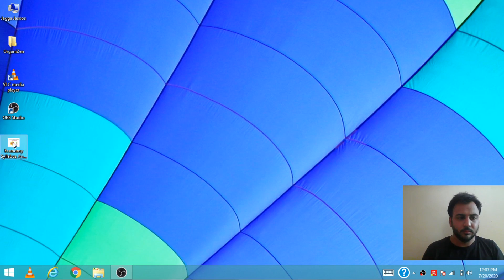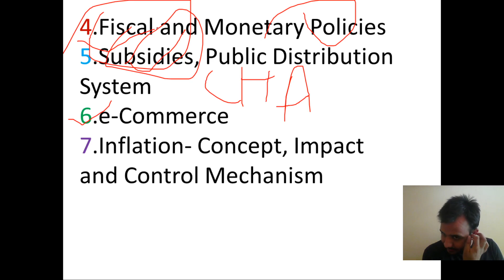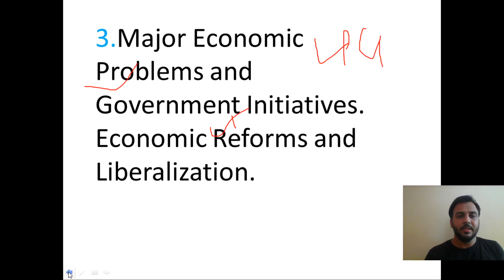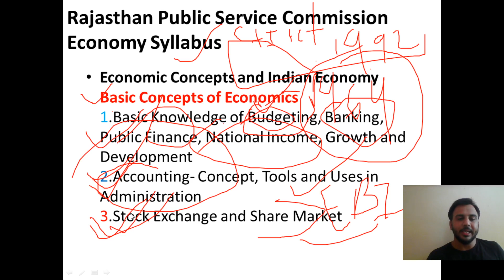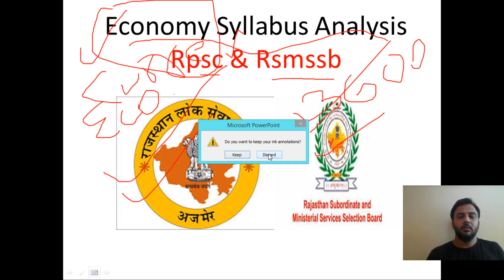RPSC RAS 2020 | Economics by Jagdeep Sir | Introduction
Welcome to Unacademy Rajasthan Exams, your one-stop solution for all Rajasthan Exams Preparation.

India’s top educators will be teaching you daily on this channel. We will cover the entire syllabus, strategy, updates, and notifications which will help you to crack the all Rajasthan Exams.

=== Live Classes Schedule (Mon-Fri) from 03rd August ===

✿ Rajasthan Exams 2020 Morning Shows::
06:00 AM - Current G.K. by Pankaj Sir
07:00 AM - News Paper Analysis by Dhiraj Sir
08:00 AM - Rajasthan G.K. by Divakar Sir
09:00 AM - Polity by Pankaj Sir
10:00 AM - Science Show by Raval Sir

✿ संकल्प ACF 2020 Live Classes:-
03:00 PM - Modern History by Pankaj Sir
04:00 PM - Science by Rawal Sir
05:00 PM - Geography by Divakar Sir
06:00 PM - Rajasthan History
07:00 PM - Environment by Dhiraj Sir
08:00 PM - Economy by Jagdeep Sir

1. One Subscription, Unlimited Access
2. Learn from your favorite teacher
3. Real time interaction with teacher
4. You can ask doubts in live class
5. Limited students
6. Download the videos & watch offline